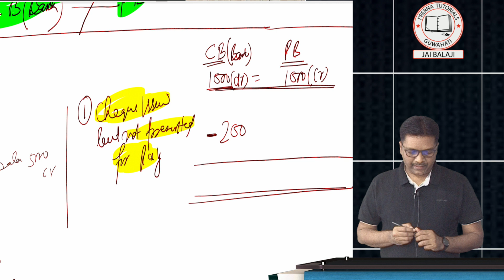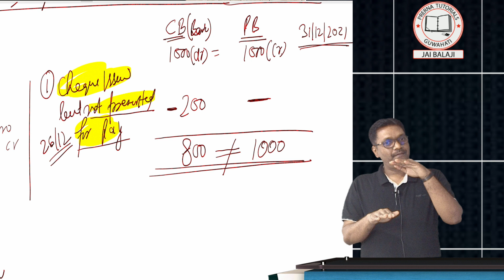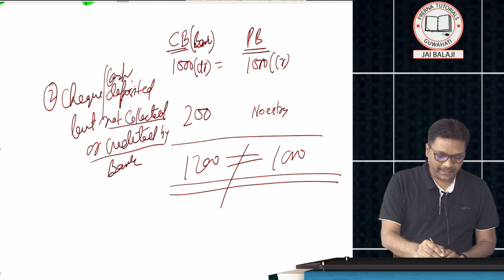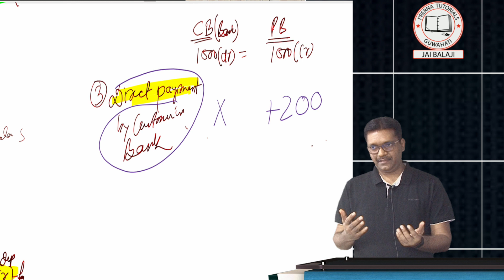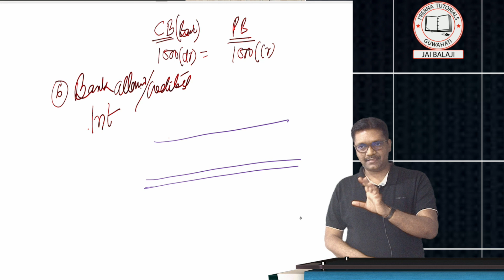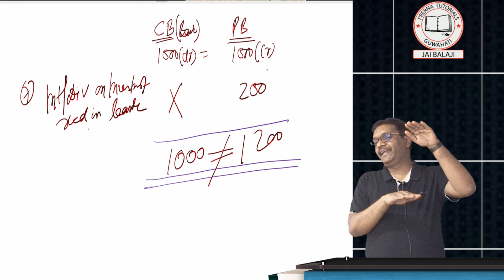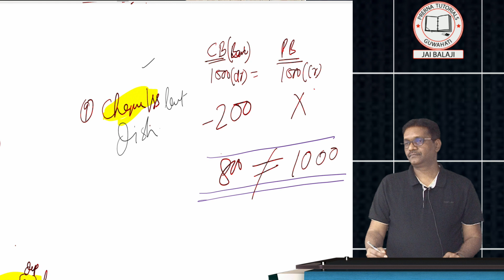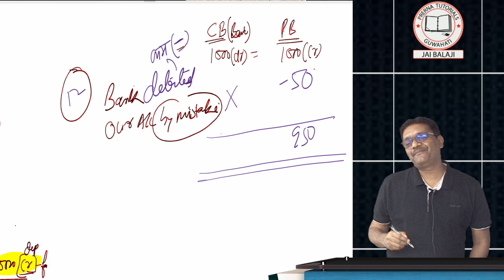CA/CMA FOUNDATION BANK RECONCILIATION STATEMENT LECTURE-2 BY RAMESH GUPTA SIR !! PRERNA TUTORIALS.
PENDRIVE/ GOOGLE DRIVE CLASSES AVAILABLE OF CA FOUNDATION/CA INTERMEDIATE/ CA FINAL
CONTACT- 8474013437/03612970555